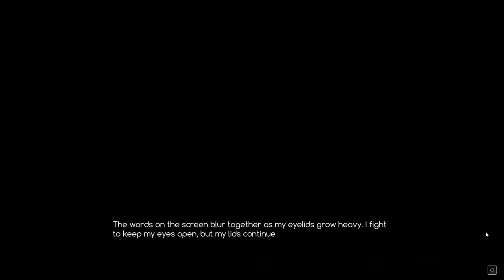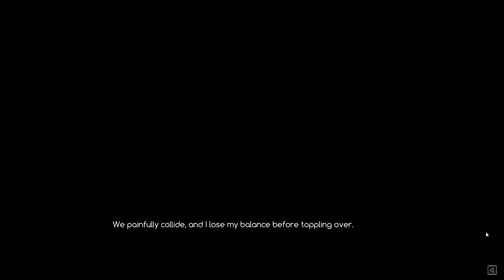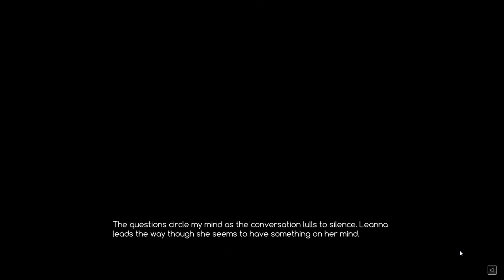Crystalline (Early Access) - Part 1 Arrival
A lot of games I'm interested in are slated to come out this week, and I can't promise complete coverage of all of them.  Since this one is still in Early Access, it is getting lowest priority treatment, but if you're interested in the game, I wanted to get this out so you can sample the writing and voice acting.  Basically, if you're coming here from Ace Academy, you probably know what to expect.

The premise of this is something all too familiar in anime and manga, in where we wind up in a new world, meet new people, have some kind of special ability no one else seems to have, and have some annoying mascot-like character following us around.  Our objective is to quickly go back to where we came from, and we set out to do just that.

And on another note, with the Dark Hero run going on in the Letter, I should probably be nicer to the Pango, but mascot characters annoy me, so I am going to be somewhat cruel to it if the game permits it.